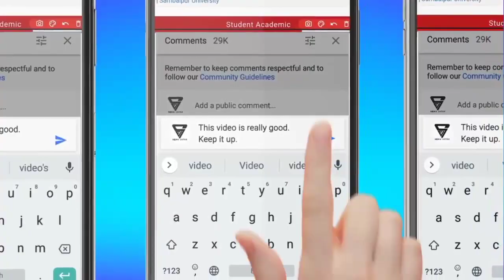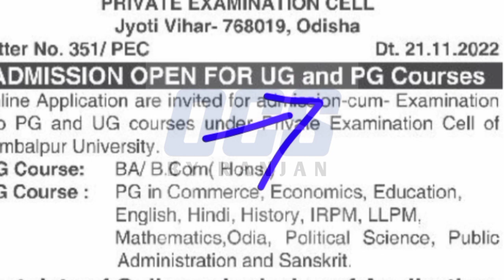Odisha PG and UG Direct Admission 2022//No CPET Direct Admission//PG Admission Phase 3 Big Update...